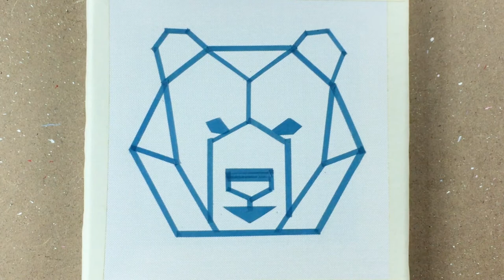Geometric Bear / Tape Art / Masking Tape Painting ideas #27 / Satisfying Asmr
Hello :-)
I painted Geometric Bear using masking tape 🎨